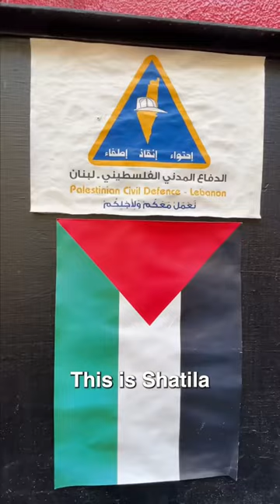Inside a Refugee Camp in Lebanon